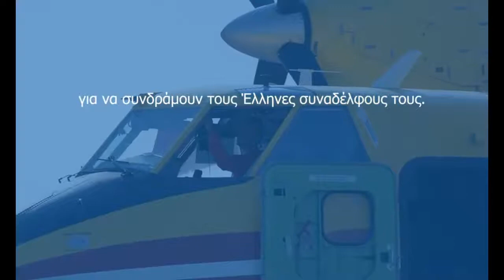Πιλοτικό πρόγραμμα προ-εγκατάστασης Ευρωπαίων Πυροσβεστών | Η ευρωπαϊκή αλληλεγγύη στην πράξη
Σε κάθε κίνδυνο, σε κάθε έκτακτη ανάγκη, ο Μηχανισμός Πολιτικής Προστασίας της Ευρωπαϊκής Ένωσης είναι δίπλα μας και αποδεικνύει εμπράκτως την αξία της ευρωπαϊκής αλληλεγγύης στην αντιμετώπιση φυσικών καταστροφών.

Μόνο φέτος, η Ελλάδα έστειλε έξι φορές μέσω του Μηχανισμού πυροσβεστικά αεροσκάφη σε Αλβανία, Γαλλία και Πορτογαλία για την αντιμετώπιση μεγάλων δασικών πυρκαγιών.

Παράλληλα, φέτος, Ευρωπαίοι Πυροσβέστες από έξι χώρες συμμετείχαν στο πιλοτικό πρόγραμμα προ-εγκατάστασης που εφαρμόστηκε μέσω του Ευρωπαϊκού Μηχανισμού Πολιτικής προστασίας για πρώτη φορά στη χώρα μας και το οποίο θεσμοθετείται πλέον και σε άλλες ευρωπαϊκές χώρες.

Οι Ευρωπαίοι Πυροσβέστες ήρθαν στην Ελλάδα Ιούλιο και Αύγουστο για να συνδράμουν τους Έλληνες συναδέλφους τους. Εκπαιδεύτηκαν, αντάλλαξαν εμπειρία και πολύτιμη τεχνογνωσία, συμμετείχαν στην κατάσβεση δύσκολων πυρκαγιών σε Πεντέλη, Πόρτο Γερμενό, στα Κρέστενα Ηλείας, στην Πύλο, στην Αγιά, στην Αργολίδα, στην Κορινθία και σε πολλές άλλες. Πάντα μαζί με τους Έλληνες Πυροσβέστες.

Ευχαριστούμε Βουλγαρία, Γαλλία, Γερμανία, Νορβηγία, Ρουμανία, Φινλανδία!

Ευχαριστούμε Ευρώπη!